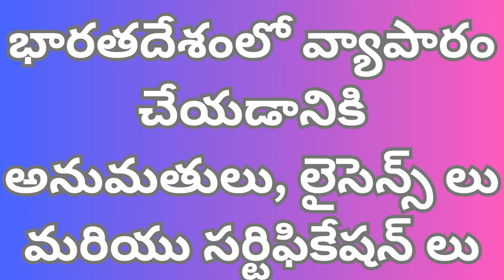Permits, Licenses, Certifications | Food Business | Telugu | Best Business Idea 2024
Business Permits, Licenses, and Certifications in India: What You Need to Know

Hello, everyone! In today's video, we dive into the world of permits, licenses, and certifications for businesses in India. We'll start by discussing mandatory requirements, including the FSSAI License and GST Registration. Learn about the cost and eligibility criteria for each. We'll also cover essential licenses like Trade License, Factory License, Pollution Control Board Consent, Fire and Safety License, and Organic Certification. Find out why these are crucial for your business. Additionally, we explore optional certifications like AGMARK, ISO 22000, ISO 9001, and HACCP, and their significance. Discover the costs associated with these certifications, and gain valuable insights to help you start a successful and legally compliant business in India. Best of luck on your entrepreneurial journey!